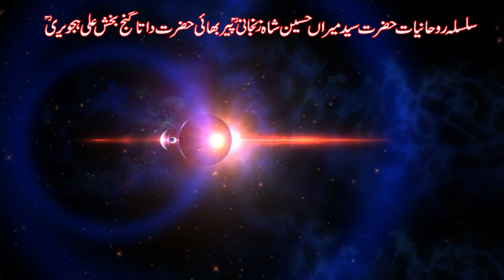You are SPECIAL | Ap khud k liye EHAM hain | Halat mushkil per ap Special | Zanjani TV